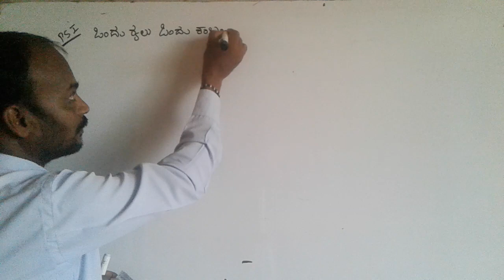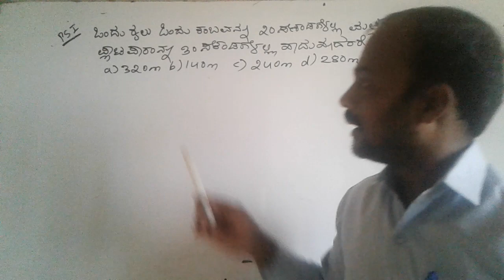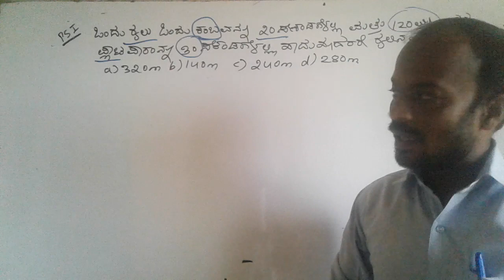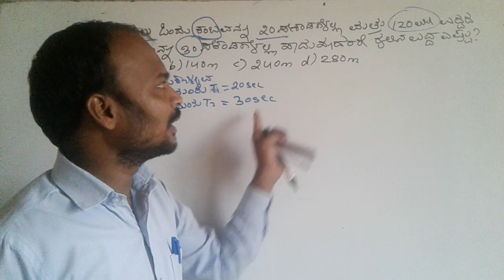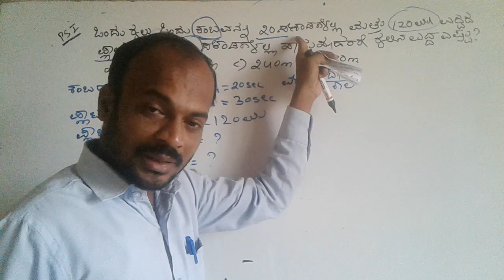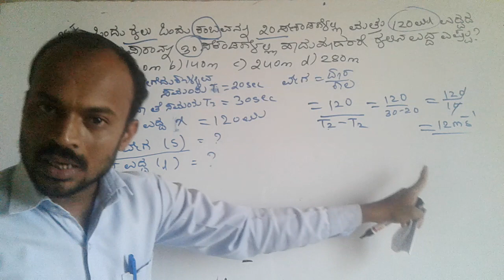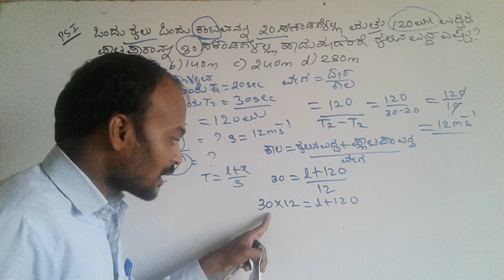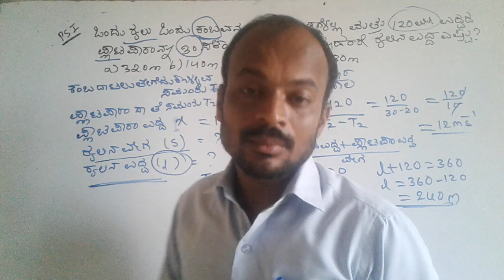Train problems practice paper-7/mental ability/maths in kannada by spkgkworld s.p.kumbar.sir